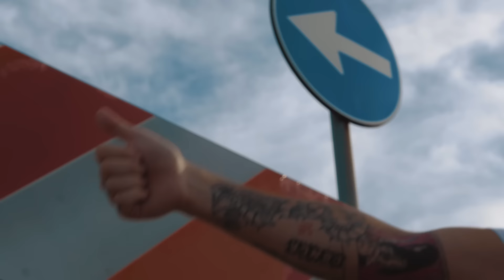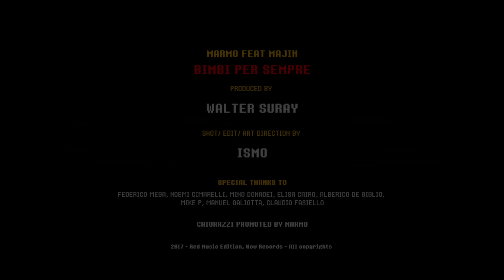Marmo - Bimbi Per Sempre ft. Majin (Prod. Walter Suray)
Video Production by Wow Agency
Shot, Edit & Art Direction by ISMO
Assistant & Backstage: Manuel Galiotta
Special Thanks:
Federico Mega, Noemi Cimarelli, Mino Donadei, Elisa Cairo,
Alberico De Giglio, Mike P, Claudio Fasiello
Marmo promotes Chiurazzi
Rec voice by Wow Records
Mix voice by Damiano Mulino (Shake Up Studio)
Mix & Master by Michael Cassiano